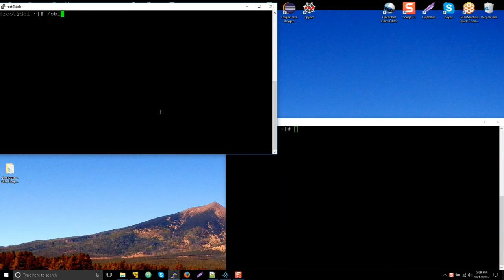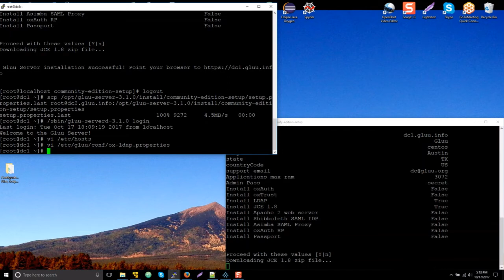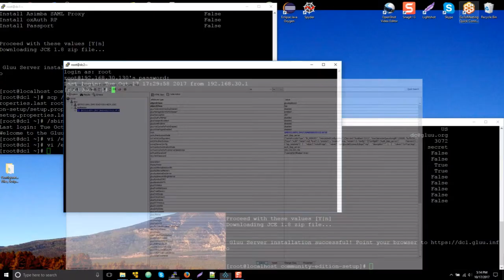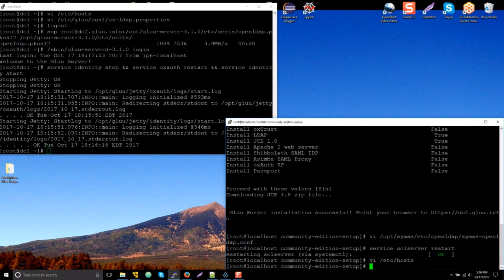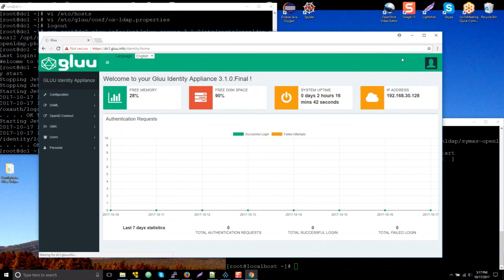How to split Gluu OpenLDAP and oxAuth/oxTrust on CentOS 7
Here is a quick video instruction on how to split some of the functions of Gluu into different servers using CentOS 7. I've cut out most of the install gaps. It took me roughly 12 minutes to finish configuring everything.